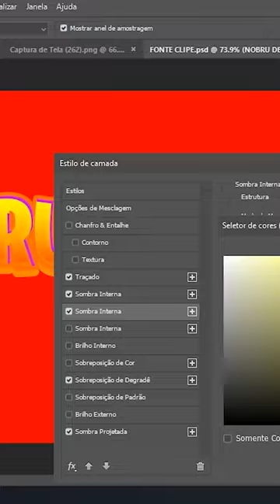OLHA ESSA THUMB QUE EU FIZ PRO HUDSON AMORIM